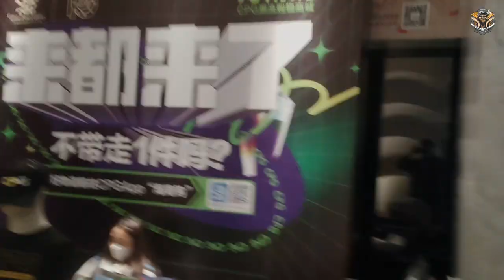感谢超级土豪的配送 一场惊心动魄的牌局！【德州扑克】Poker Vlog EP18 德州撲克手牌分享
Poker Vlog EP18
德州撲克手牌分享